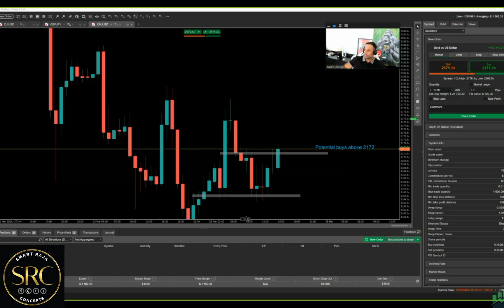Raja explains how to get out of breakeven stage 👀⚠️